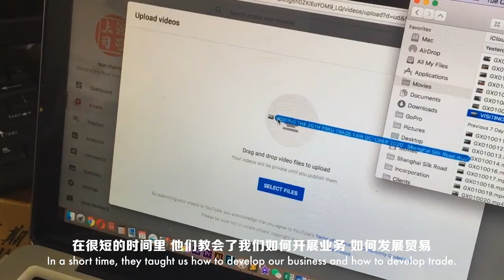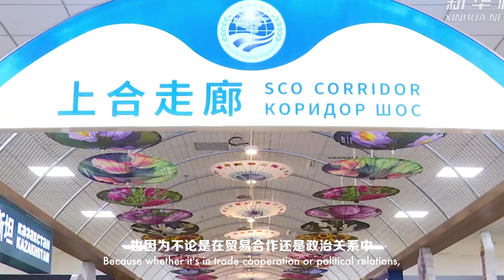SCO: OUR STORIES - Jasur Mavlyanov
Jasur Mavlyanov

In the past 20 years since its establishment, the Shanghai Cooperation Organization (SCO) has promoted cooperation and exchanges among its member states in the economic and trade field continuously and has continuously improved the level of trade and investment liberalization and facilitation.
Jasur, a businessman from Uzbekistan, started his entrepreneurial journey in China. He started from scratch and is now the CEO of an international trading company. When talking about the Shanghai Spirit, he mentioned that he likes the principle of "consultation" most. He said that in today's time of great change, whether it is in trade cooperation or political relations, it is very important for countries to understand each other. The Shanghai Spirit is a valuable asset of the SCO and has more important guiding significance in the current international situation, and should be inherited and carried forward.